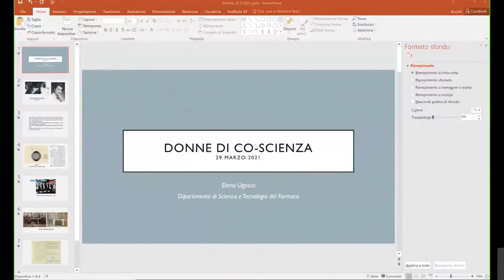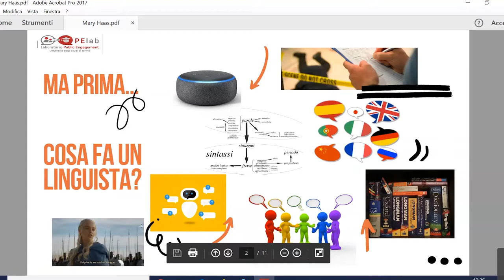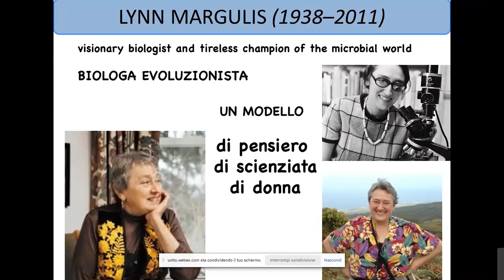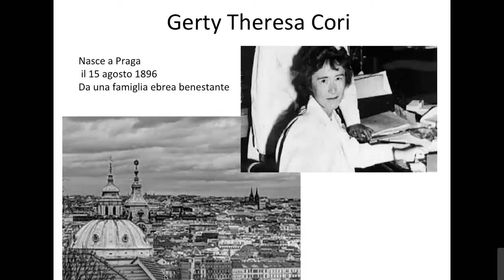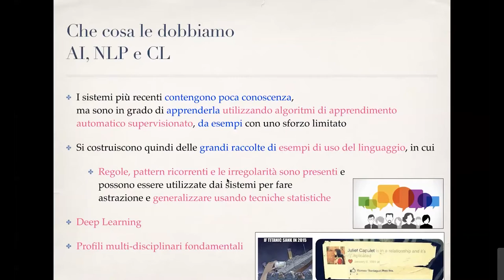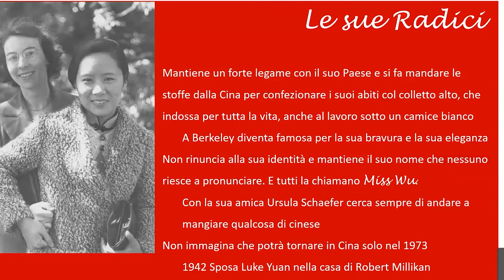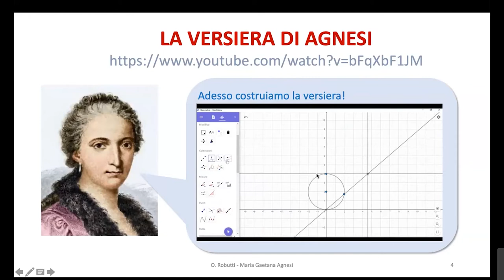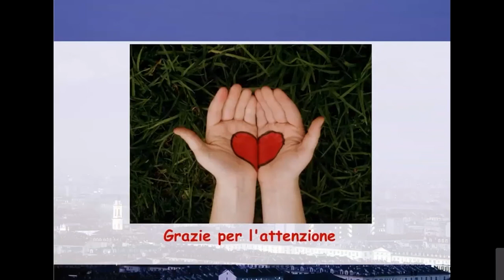Donne di Co-Scienza. 9 scienziate per ispirare le nuove generazioni verso la parità di genere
Nove studiose dell′Università degli Studi di Torino raccontano e rendono omaggio ad altrettante scienziate di fama mondiale per ispirare e orientare le giovani generazioni a perseguire con determinazione i propri sogni e le proprie ambizioni, sulla base del talento personale, anche a costo di cambiare strada, con coraggio.
“Donne di Co-Scienza” è un evento dedicato alle scuole secondarie di II grado organizzato dal PELab, il laboratorio di Public Engagement di UniTo. La prima edizione si è svolta in modalità online il 29 marzo 2021.